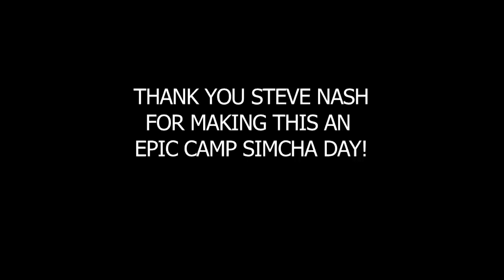Steve Nash Visits Chai Lifeline's Camp Simcha Special for Children with Chronic Illness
August 2, 2011: Two-Time MVP Steve Nash graciously gave of his time and visited with the children of Camp Simcha Special, an overnight camp for children with debilitating chronic conditions, where he gave a basketball clinic, signed autographs, and delivered an inspirational address in Camp Simcha's gym.

Camp Simcha is a program of Chai Lifeline.

Video Footage & Editing by Akiva Bomzer.

Additional Video Footage by Yossi Stern & Dovid Rapps.

Special thanks to Shaindy Lowenthal, Avromi Foxman, DJ Elefant, and Moshe Deutsch.